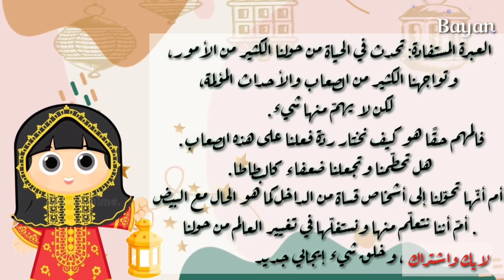رجعت ع بيتي قبل الآذان ب ساعة بسبب تجهيزات العيد شوفو شو طبخت عالسريع 🤍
تتبيلة صنية الدجاج بالفرن اكلة طيبة وسهلة وسريعةوالتتبيلة مية بالمية